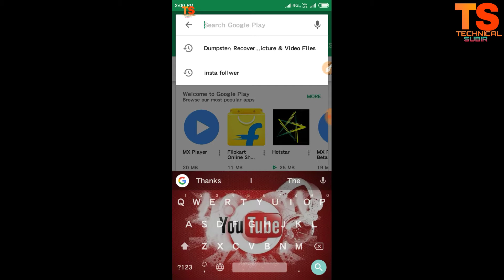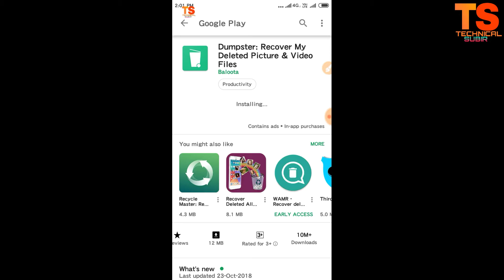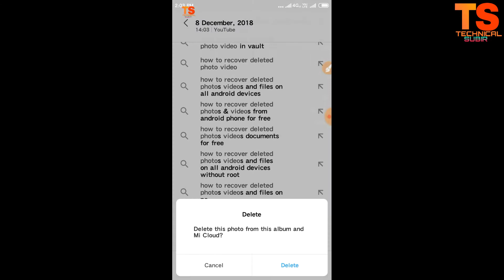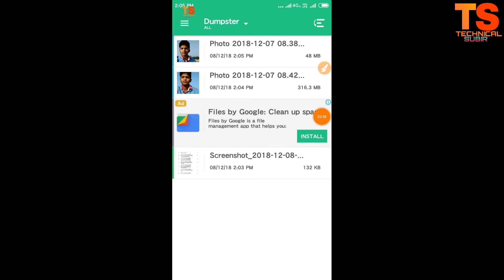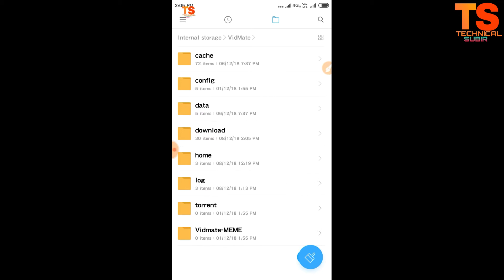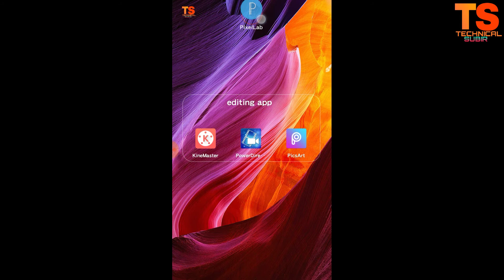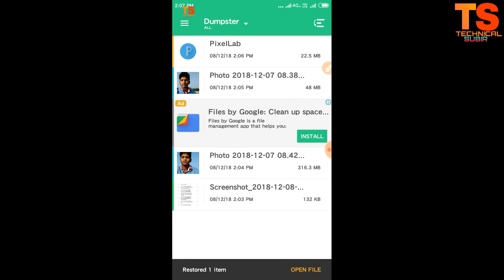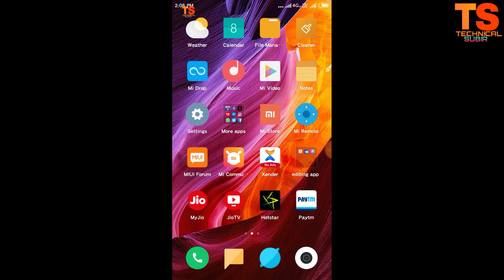How to recover deleted photo,video, music & app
Dosto aaj me aapko batane ja rha hu ki aap apne mobile se delete huye photo, video, music & App Ko recover yani ki vaps kaise laa sakte ho isi bare aaj ki yh video he.